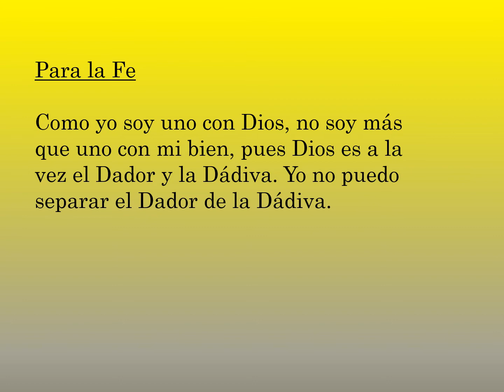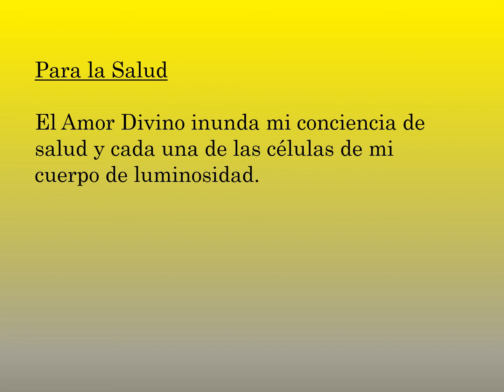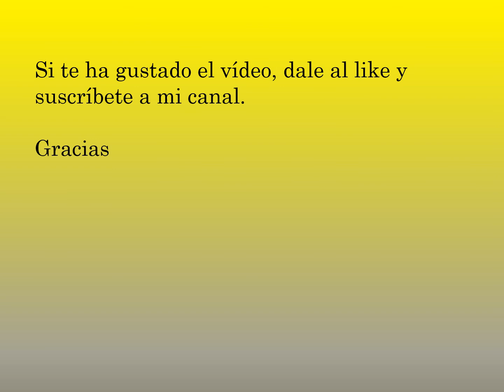Afirmaciones "El juego de la vida" de Florence Scovel. Atraer Prosperidad, amor, salud, trabajo.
Afirmaciones del libro "El juego de la vida y cómo jugarlo" de Florence Scovel Shinn.

Realizarlas para atraer mayor abundancia a tu vida.